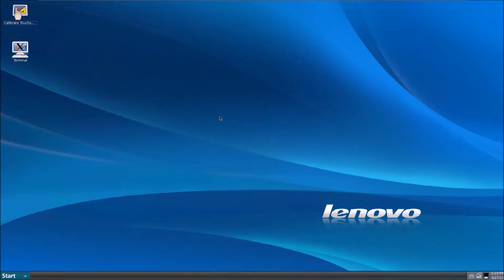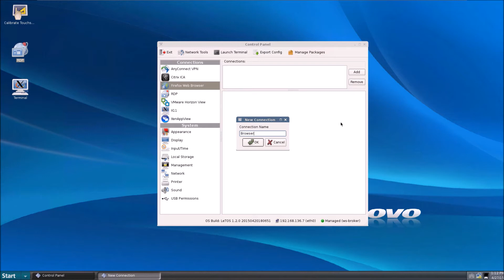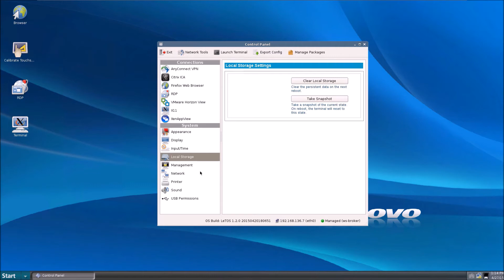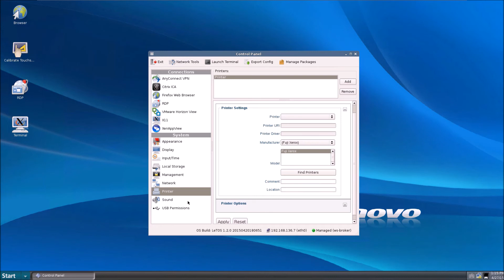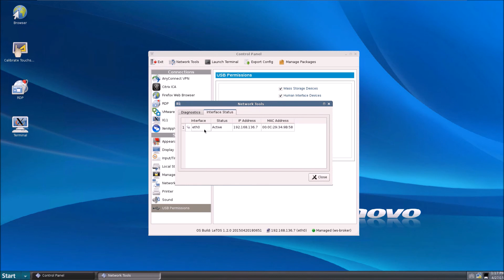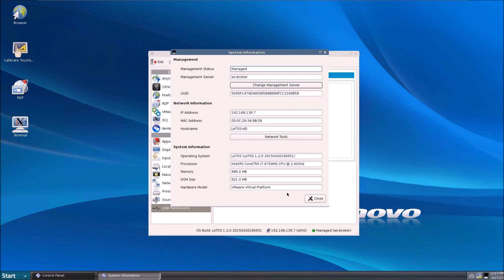LeTOS Setup Walkthrough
Lenovo Terminal Operating System, also known as LeTOS, is an embedded thin client Linux operating system designed to be simple, secure, and centrally manageable. In this video, you will see how to set up LeTOS to connect it to the popular VDI solutions currently available on the market such as Citrix ICA and VMWare Horizon View Support. You will also see demonstrations on how to change the system settings in the control panel.

Devon IT is an innovator and expert in the thin client computing and virtual desktop industry. We develop thin client software, thin client operating systems, and partners with leading manufactures such as Lenovo to provide the best thin client and virtual desktop solutions available.